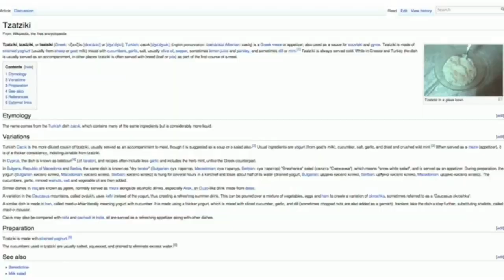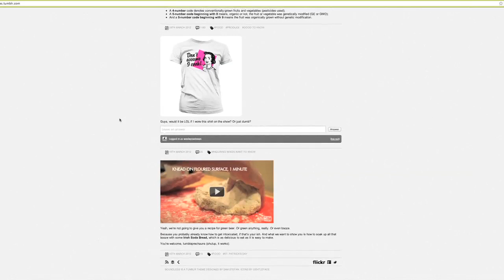Rebecca Lando (Working Class Foodies), Pt 2 - New Media Weekly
New Media Weekly continues its talk with Working Class Foodies creator Rebecca Lando